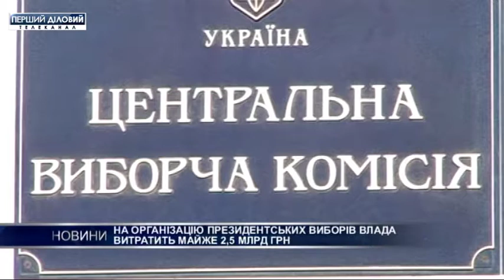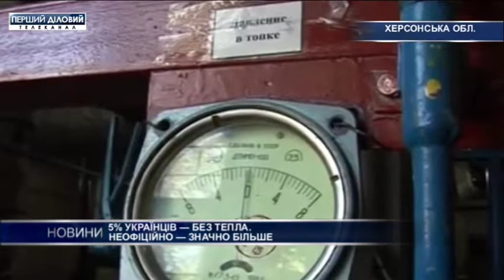Выпуск новостей за 13 ноября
На организацию президентских выборов власть потратит почти 2,5 млрд. гривен.
5 процентов украинцев - без тепла. Неофициально - значительно больше.
Из сектора газа по Израилю выпустили 300 ракет.
В Париже вспоминают жертв ноябрьских терактов.